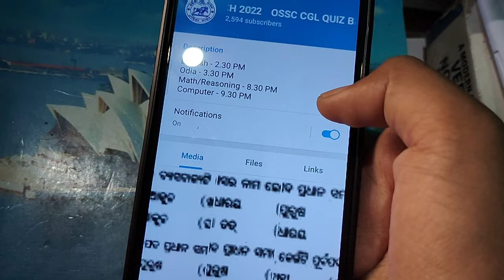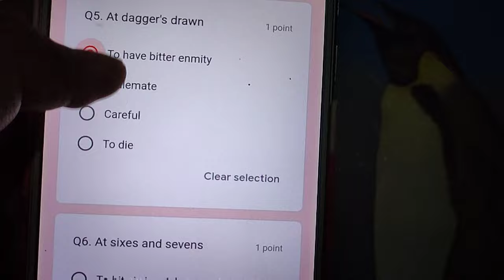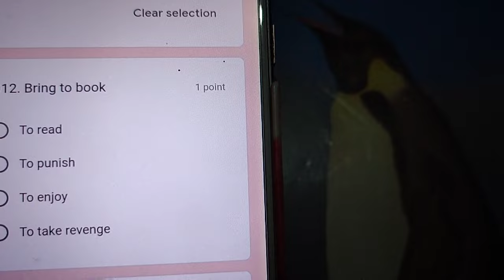OSSC CGL preparation vlog📚📚 village girl self study vlog!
The Full use of today is the best preparation for tomorrow 📝📝📝
cgl study vlog
0ssc CGL study vlog